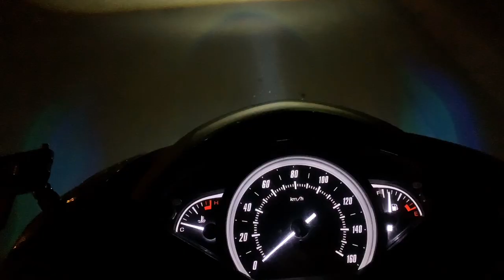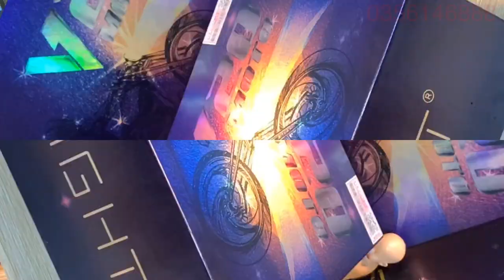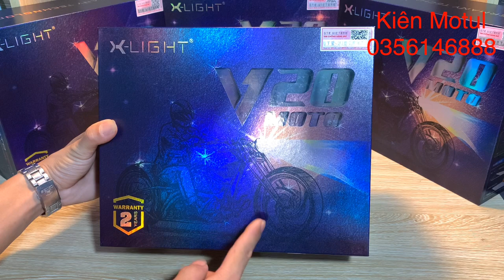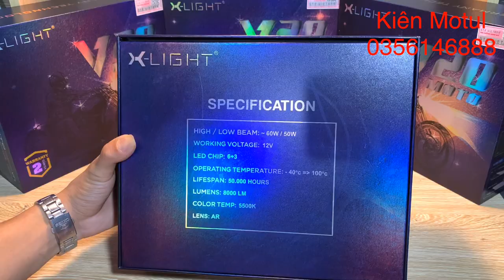X-LIGHT V20 MOTO Siêu Phẩm Giá Rẻ Đáng Sở Hữu Ngay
X-LIGHT V20 MOTO Siêu Phẩm Giá Rẻ  Đáng Sở Hữ Ngay